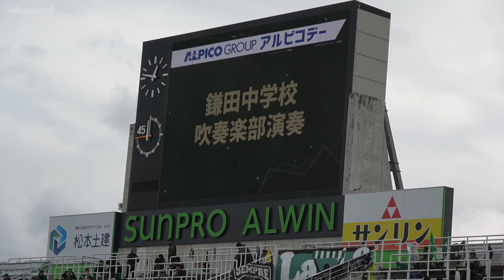【4K】松本市立鎌田中学校吹奏楽部演奏【松本山雅】３年連続全国大会出場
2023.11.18 J3 第36節 松本山雅FC vs YSCC横浜
３年連続で全国大会出場の松本市立鎌田中学校吹奏楽部の演奏
曲目
１、Sing,Sing,Sing
２、宝島